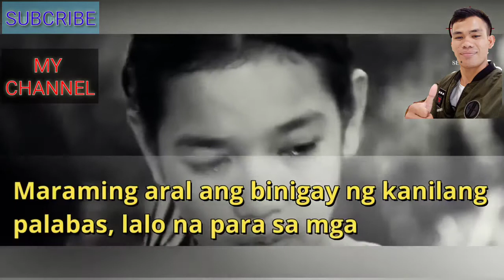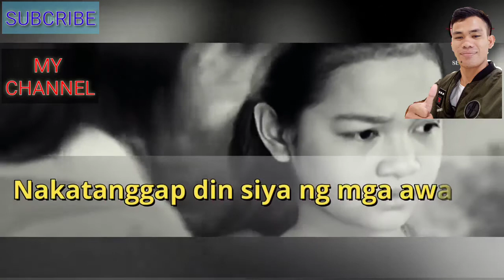Alamin ang Boung pagka tao ni Xyriel manabat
Cyriel manabat in 100days to heaven
100days to heaven in cyriel manabat